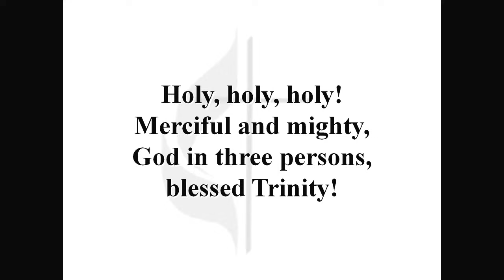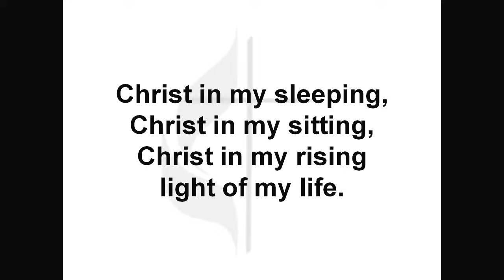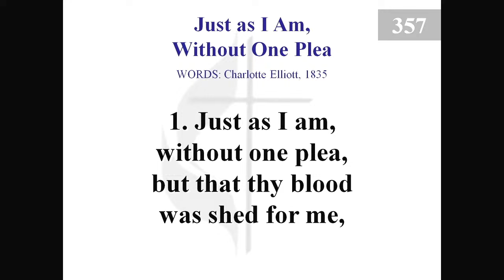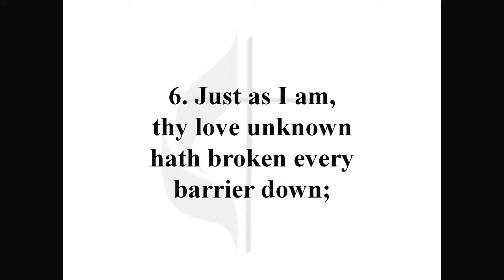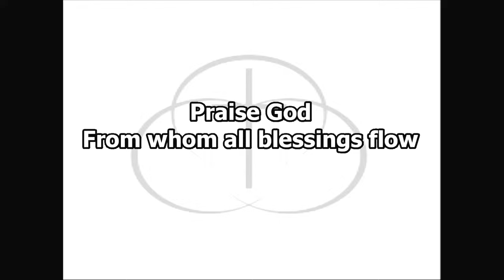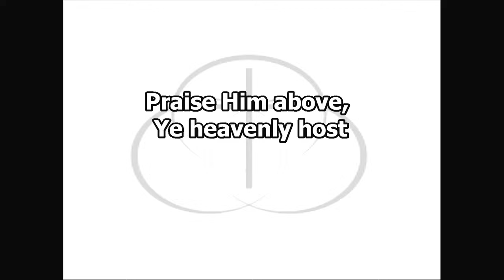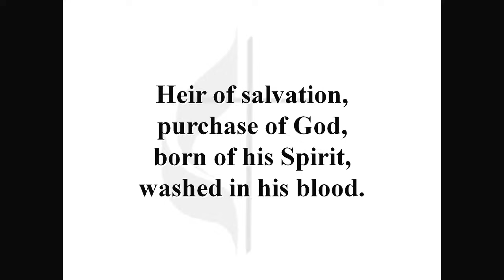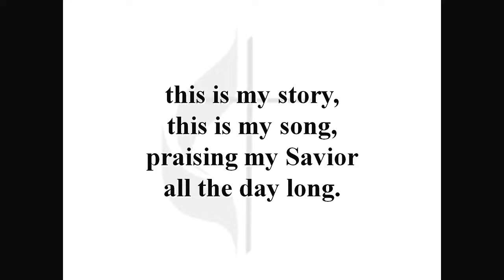Why Does God Seem Different in the OT? - 09/08/24 - Traditional Service - Wesley Methodist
Why Does God Seem Different in the OT? - 09/08/24 - Traditional Service - Wesley Methodist Nederland, TX (Malachi 3:6-7)